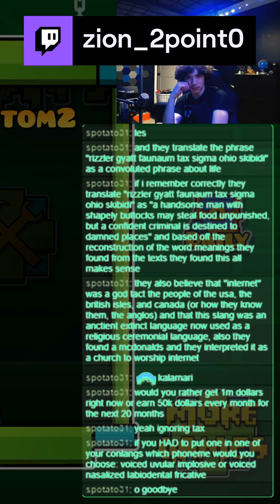I tried to pronounce a voiced uvular implosive [ʛ] (Bonus: [ṽ])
I attempted to pronounce it lol, tell me how I did... hurt my uvula though